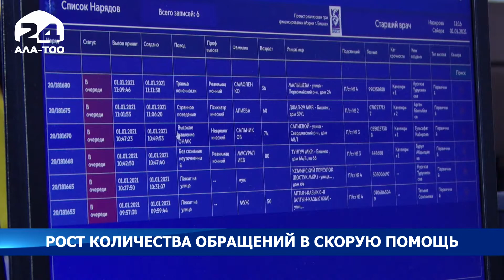Количество обращений в бишкекскую скорую помощь выросло примерно на 10 %